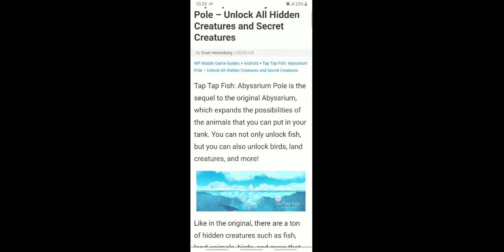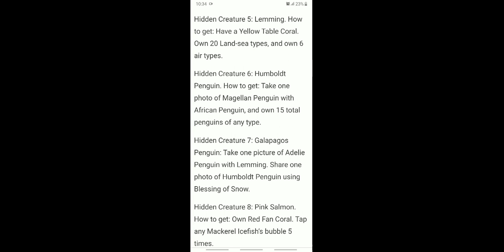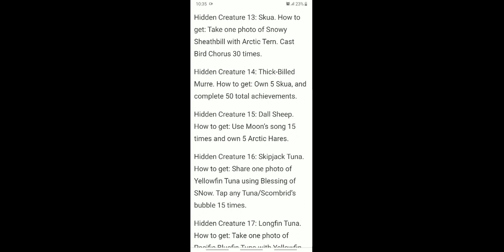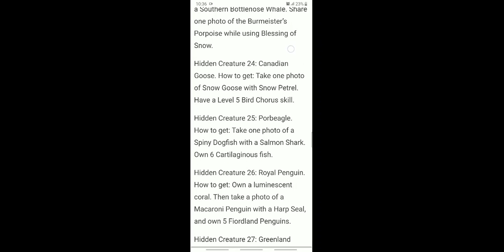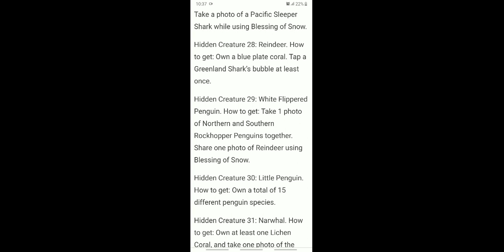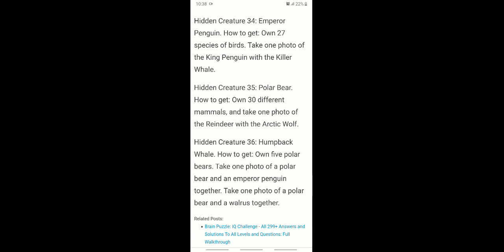Tap Tap Fish Abyssrium Pole How To Unlock All Hidden Creatures & Secret Creatures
Thank You WriteParty
Description:
The sequel to the hit indie “Tap Tap Fish -- Abyssrium”, this game brings the same lovably gameplay to a new, arctic world. Easy to start and simple to play, you can build your own polar aquarium with just a quick tap!

Set on a lonely iceberg in the arctic sea, this game allows you to experience the peaceful calm of the arctic ocean. Polar bears, arctic foxes, sea lions and more adorable animals await you on land, while hundreds of deep sea fish are discoverable in the deep sea. Each animal is carefully designed by our artists in a beautiful low poly style that we’re sure you’ll love.